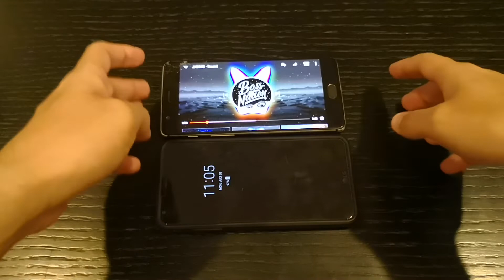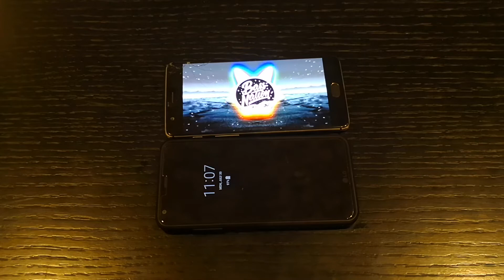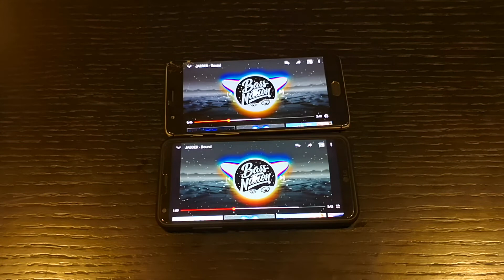Speaker Test : OnePlus3 vs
Enjoy the Battle!!